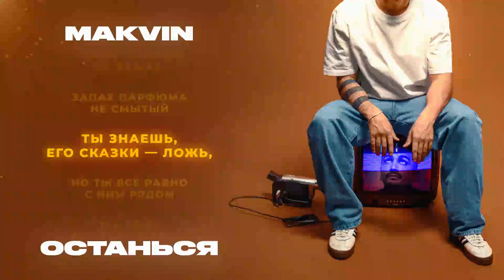MAKVIN - Останься | ПРЕМЬЕРА ТРЕКА